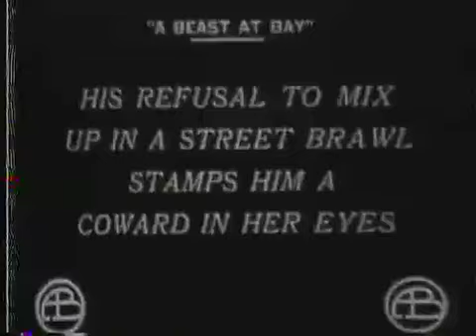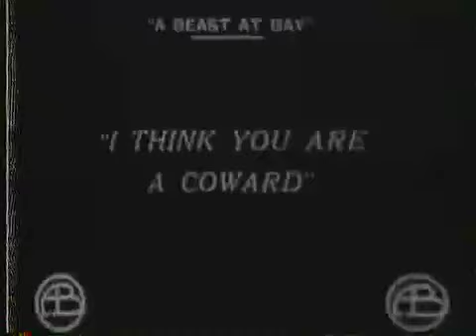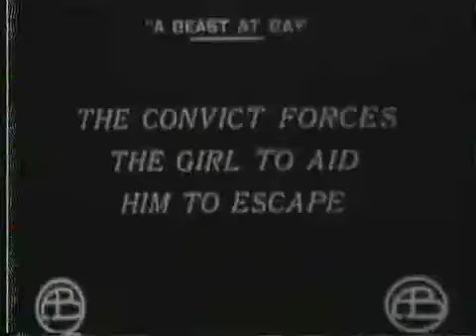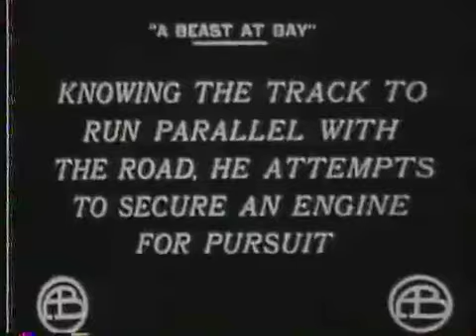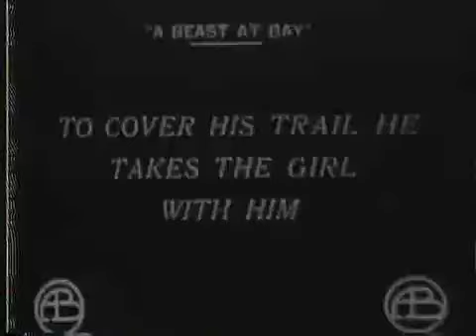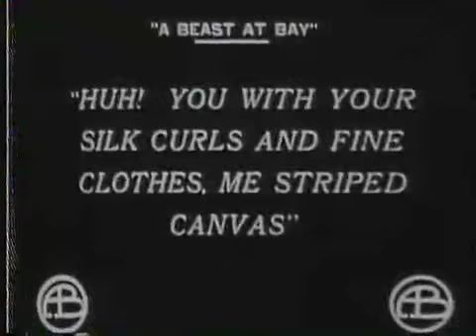A Beast at Bay (1912) Short Drama Movie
A young, and fickle girl ( Mary Pickford ) dumps her admiring boyfriend ( Edwin August ) because she views him as a coward. Meanwhile a ruthless convict ( Alfred Paget ) has escaped and takes the girl as his hostage. After a harrowing automobile and train chase, the ex-boyfriend rescues the girl and he immediately becomes her hero, which she seals with a kiss.

If you liked the movie and would like to support me for movie licenses and also for further movies you can do it with pleasure by PayPal.
Thank you very much for any support, no matter how small.